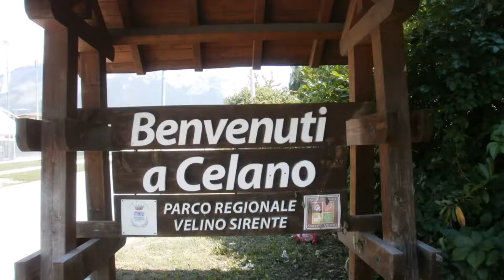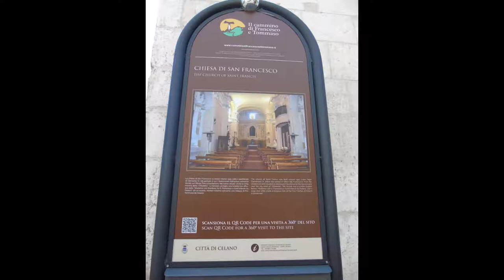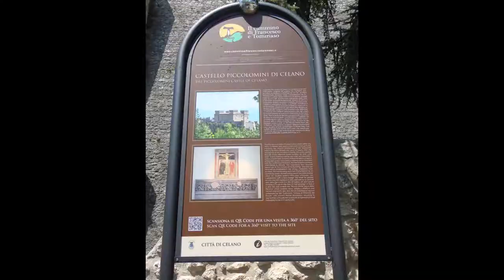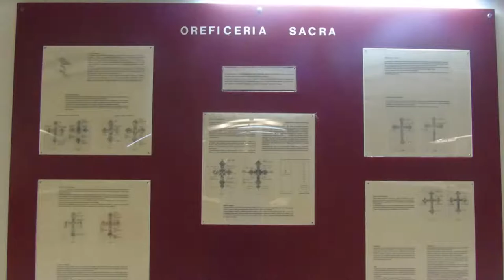Celano (AQ) Abruzzo, Italy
Castello Piccolomini. Chiesa di San Francesco. Chiesa di San Michele Arcangelo.
Music piece: The end of the world; Author: Savfk.